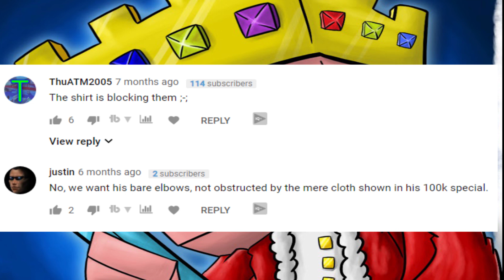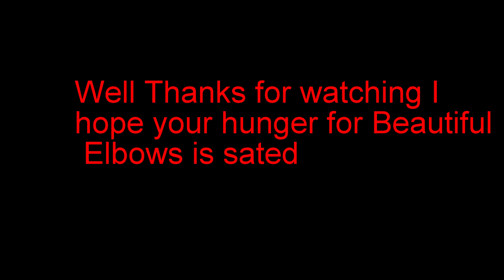Technoblade Elbow Reveal 2.0 |Actual Elbow SKIN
*MUSIC*--  (Insert Link)
*(OTHER)*--  (Insert Link)
*(OTHER)*--  (Insert Link)